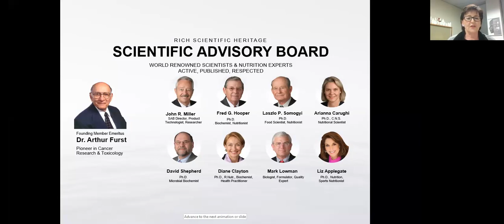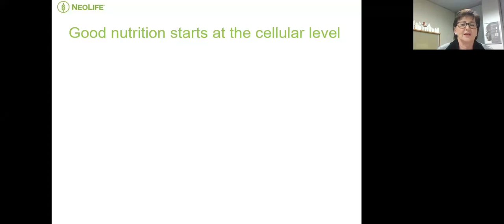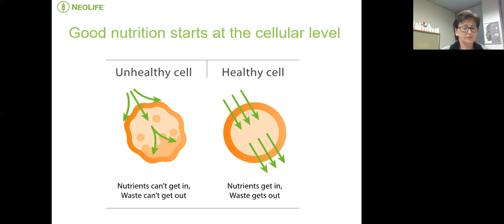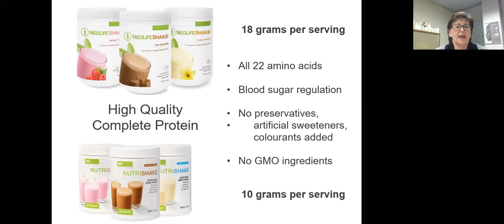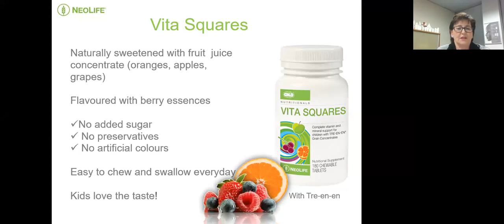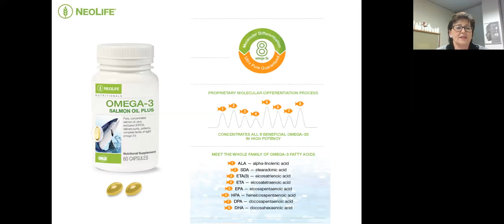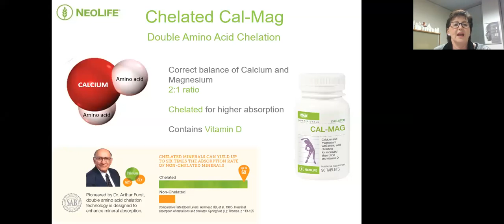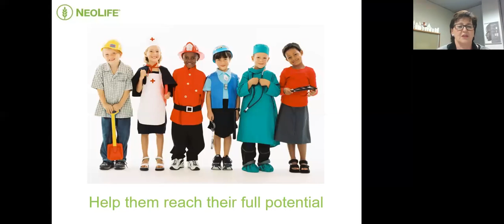Nutrition Protection for your Children – with Liz Geerdts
Are you giving your children the best start in life? Director of Product for Africa, Liz Geerdts explains the benefits of NeoLife Nutritionals throughout your lifespan.